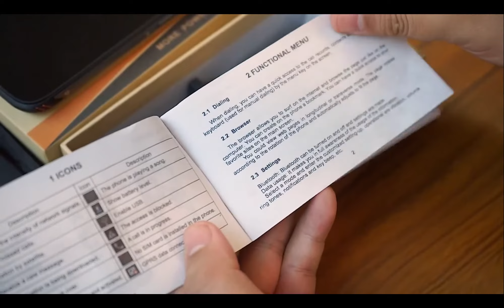HOMTOM HT80 Android 10 IP68 Waterproof 5.5 inch Unboxing And Review Aliexpress Price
HOMTOM HT80 Android 10 IP68 Waterproof LTE-4G Mobile phone 5.5 inch 18:9 HD+ MT6737 Quad Core NFC Wireless charge SOS Smartphone